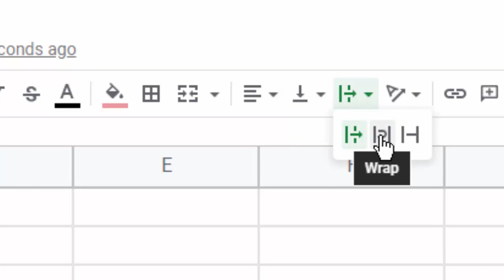Text wrapping in Google sheet@COMPUTEREXCELSOLUTION